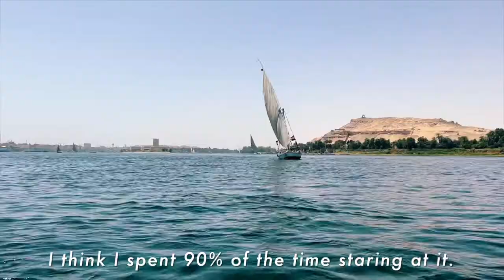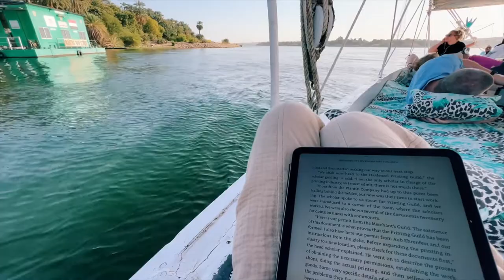Abu Simbel and Sailing Down the Nile - Egypt Travel Vlog | Blooming Suitcase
Hello, hello!

This video brings us to day 5 and 6 of our Egypt travels, and both include such amazing locations (though I think I said this in the previous videos, too!). Abu Simbel was amazing, and I highly recommend further research as to why it's such a grand temple.